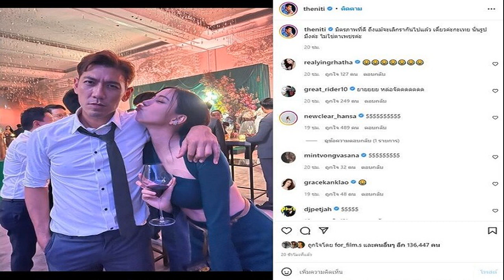ดีเจเพชรจ้า ถึงกับโผล่เมนต์ ป๋อมแป๋ม ควงคู่ นิวเคลียร์ แคปชั่นพีกมาก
คนบันเทิงแห่คอมเมนต์กันลั่น ดีเจเพชรจ้า ถึงกับโผล่คอมเมนต์ หลัง ป๋อมแป๋ม ควงคู่ นิวเคลียร์ โพสต์ แคปชั่นพีกมาก
พิธีกรดัง ป๋อมแป๋ม นิติ ผู้ที่มีหน้าตาไปเหมือนกับคนดังหลายคน รวมทั้งเหมือน ดีเจเพชรจ้า วิเชียร ด้วย โพสต์ภาพคู่ นิวเคลียร์ หรรษา อดีตภรรยาดีเจเพชรจ้า ขณะไปเจอกันที่งานแต่งงานของ แอร์ ภัณฑิลา พร้อมแคปชั่นสุดพีกว่า
มิตรภาพที่ดี ถึงแม้จะเลิกรากันไปแล้ว เดี๋ยวค่ะกะเทย นั่นรูปมึงค่ะ ไม่ใช่ตาเพชรค่ะ” งานนี้ ดีเจเพชรจ้า ก็ยังเข้ามาคอมเมนต์ขำด้วยว่า 55555 ส่วน สาวนิวเคลียร์ ก็คอมเมนต์ขำลั่นเช่นเดียวกันว่า 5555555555
รวมทั้งคนบันเทิงคอมเมนต์ติดตลก อาทิ เกรท วรินทร แซวว่า ยายยยย หล่อจัดดดดดดด , นุ่น รมิดา ก็บอกว่า งานดี , คริส พีรวัส ก็แซวเช่นกันว่า พี่ครับกินเวย์ตัวไหนดีครับ นอกจากนั้นยังมีคอมเมนต์แซวรัวๆ อาทิ แม่จะเหมือนทุกคนไม่ได้นะ , ทำไมเหมือนขนาดนี้ , ยายยย เหมือนมาก , ยายหล่อเกิ๊นนนนน เป็นต้น